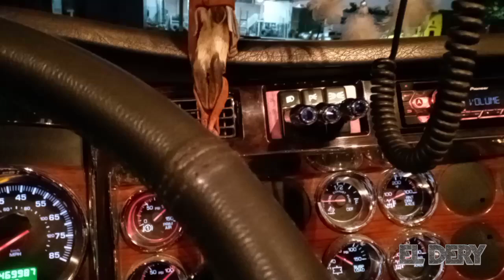Pinçhes Actos Fallidos!! 😡